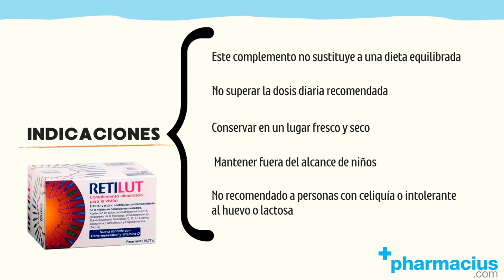Retilut: Composición, Cómo tomar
00:00 Intro
00:09 Presentación: Retilut, Qué es
00:26 Composición y beneficios de Retilut
01:03 Modo de uso
01:11 Indicaciones
01:30 Comprar Retilut en Pharmacius.com

¡Comparte tu opinión sobre Retilut!